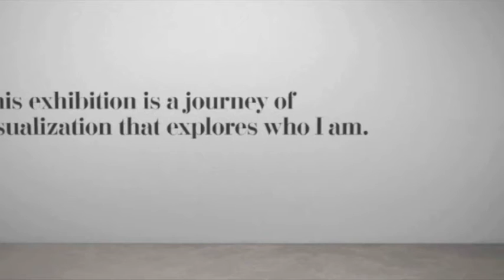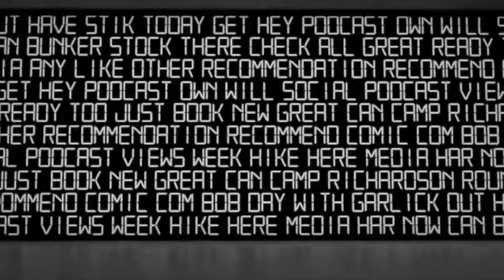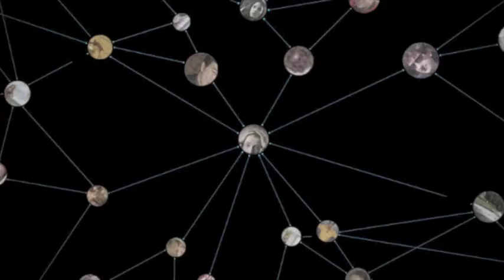Facebook Musiem of Bob